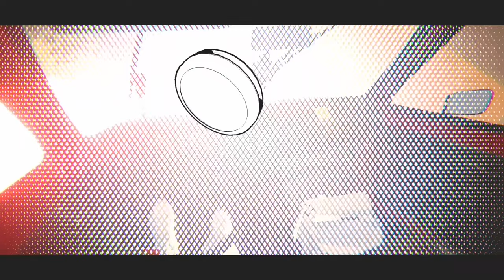The Wreck - Bird Flashback (Full Gameplay/Walkthrough)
In this 3D visual novel, follow failed screenwriter Junon as she attempts to make it through the most pivotal day in her life. Relive the past, alter the present, and embrace the future, or without your help, Junon’s story might end in a wreck.